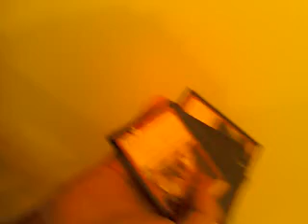Magic box jaxsa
magic of the box of jaxsa